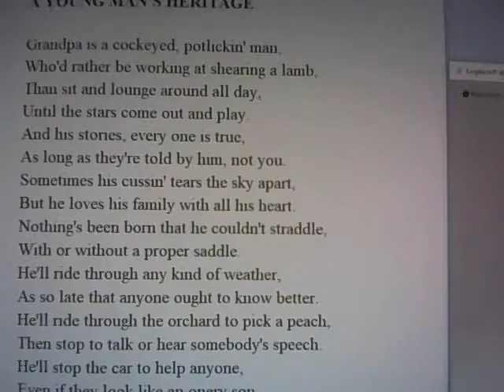A Young Man's Heritage